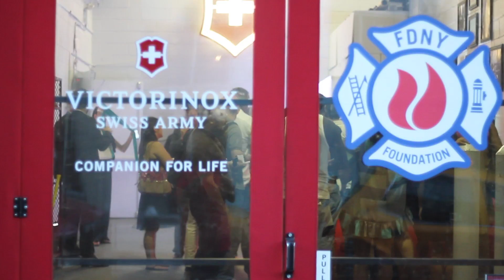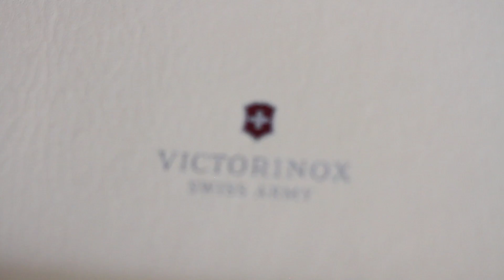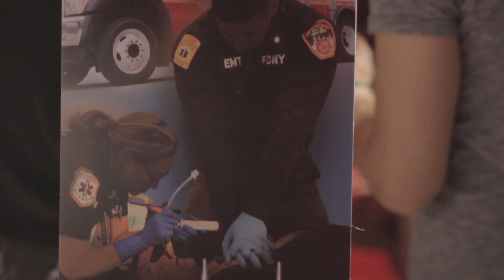Victorinox Swiss Army CEO Talks INOX Timepiece Detailing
During the NYC launch event of Victornix Swiss Army's INOX timepiece, we spoke to CEO Alexander Bennouna about the detailing and quality behind the INOX, as well as the traits it borrows from the classic Swiss Army knife and ideal customers.

Questions: Miz Kane (@AudioFashion)